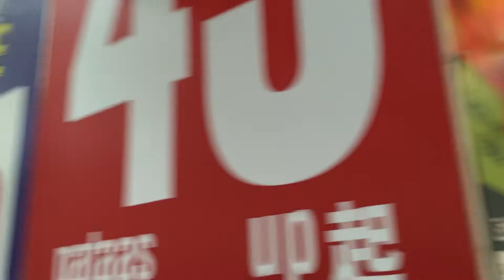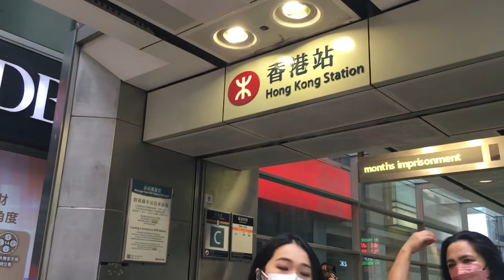Ikot ikot OFW Hongkong??enjoy pag day off..